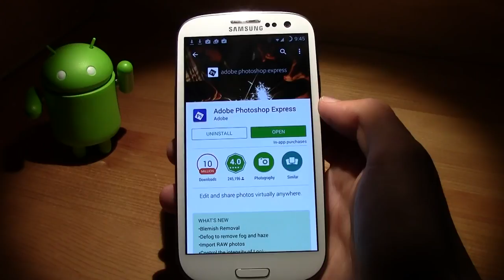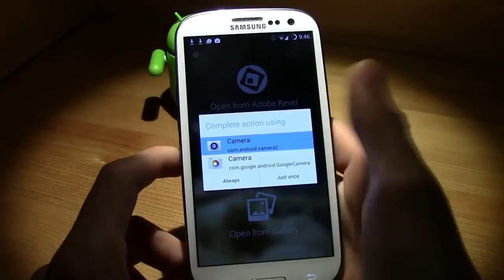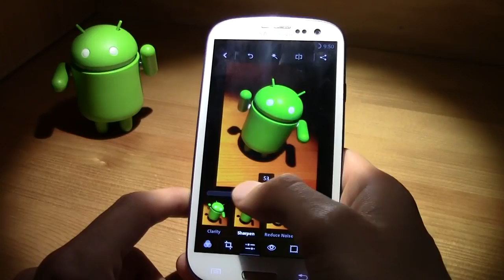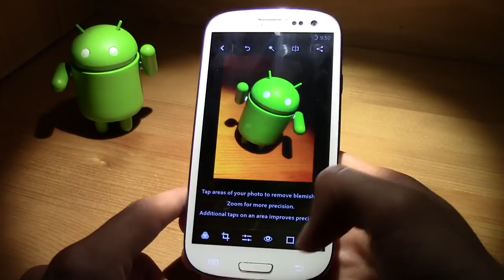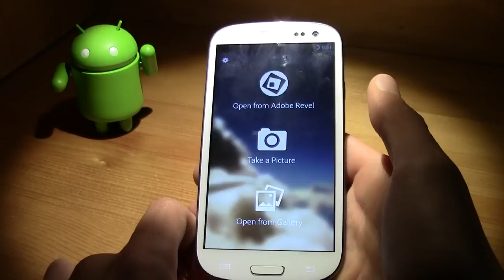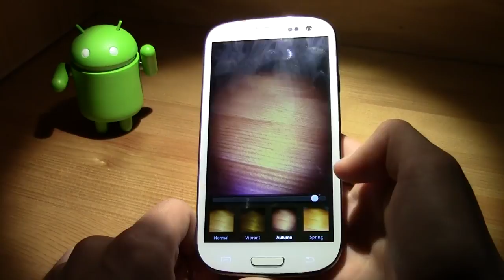Photoshop Android APP Review! Best Photo Editing APP! Easy! Simple!